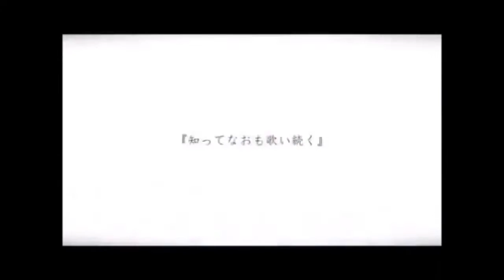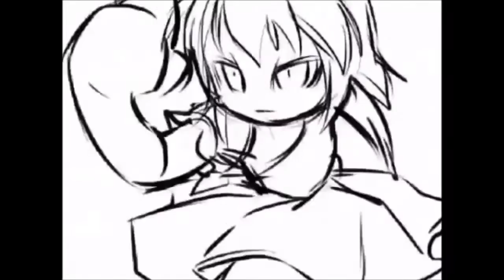Nanairo no Nico Nico Douga [8bit]